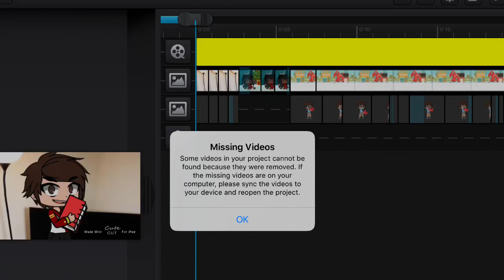It’s gone.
The fact that the video is still in my camera roll and Cutecut STILL won’t allow it I-